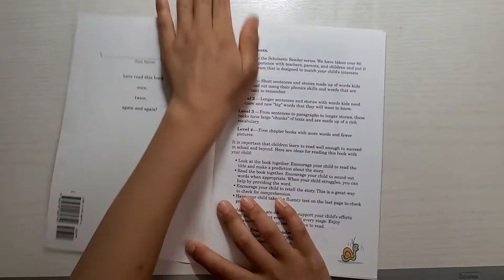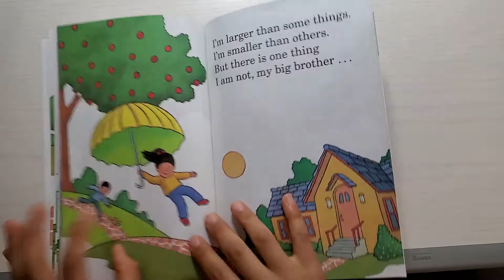slower than a snail - scholastic hello reader (by JJU in korea)